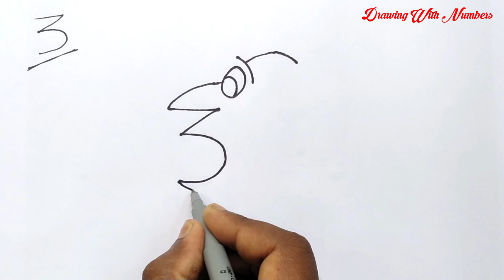How to draw a man with number 3 | man drawing for beginners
How to draw a older man with number 3 / man face drawing

Hello friends, first of all welcome your brother's channel Drawing with numbers. In this video I have shown you how to draw a man face with 3 number in a simple way.

💯ABOUT MY CHANNEL: In this channel you will find Easy Drawing artworks like Drawing with numbers, letters, dots and many more. I am not a proffesional artist but since childhood i have been doing many kind of art works, so, i have made this (Easy Number Drawing) out of passion and to share my knowledge (and surely to gain some in the process).

► Used things
(3) 12 zumbo colour pencils

»» Copy Start ««
 ⏩Track Info ▼ Title: 🎥video editing software: - kine master. 🎼background music: - YouTube library
»» Copy End ««